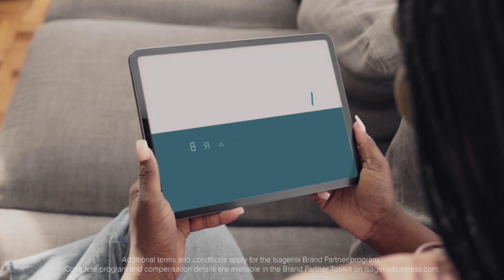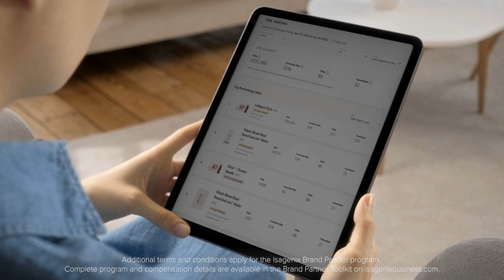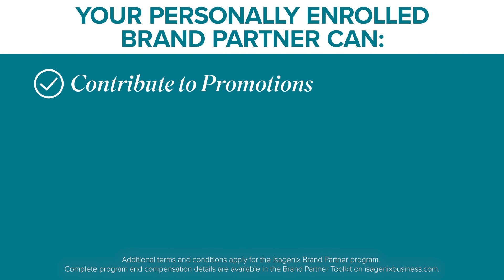Isagenix® brandpartner: How Associates Win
Who do you know who would love to earn income just by sharing a link? A great new earning opportunity just right for social media influencers, vloggers, busy professionals, and maybe even YOU!